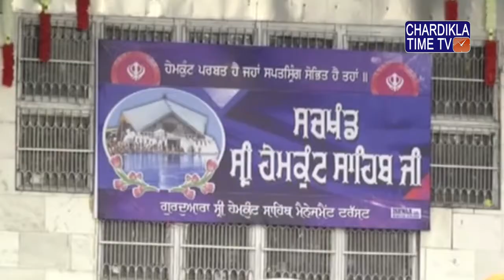Kirtan || Sri Hemkunt Sahib Ji (Yatra 2018) || 29.5.2018